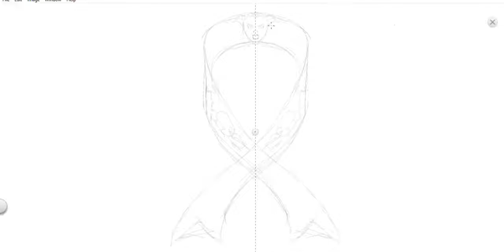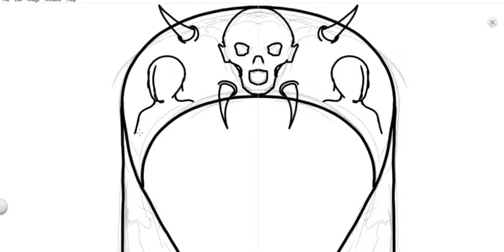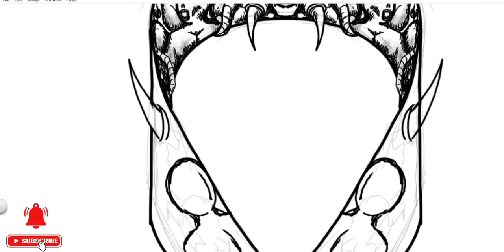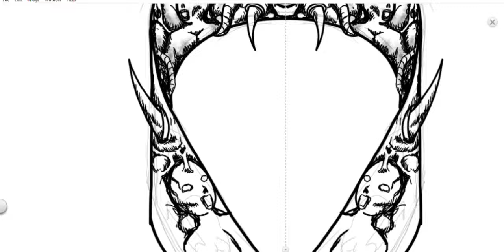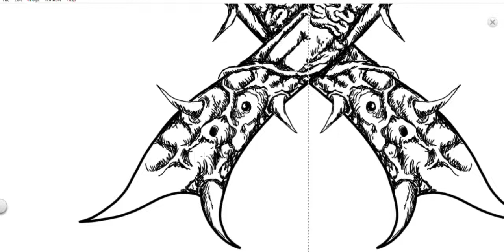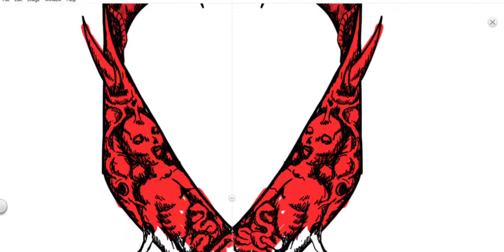AIDS DAY | WORLD AIDS DAY DRAWING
world aids day drawing step by step